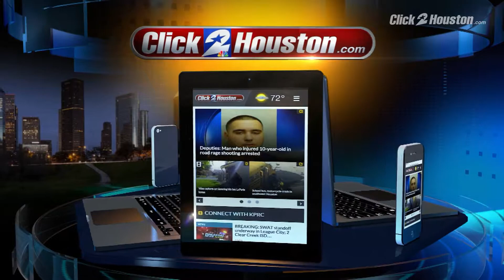7pm News Briefing Dec. 21, 2017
7pm News Briefing Dec. 21, 2017